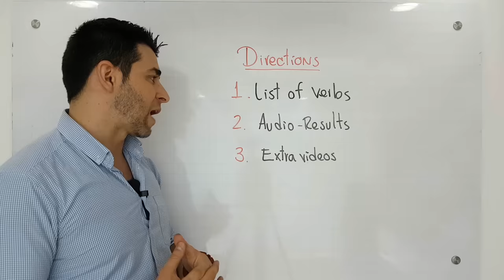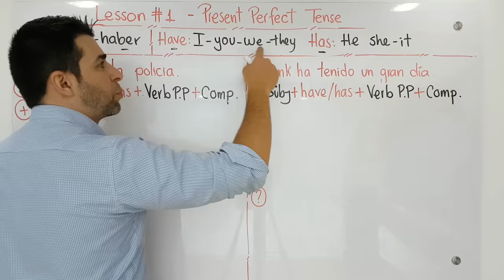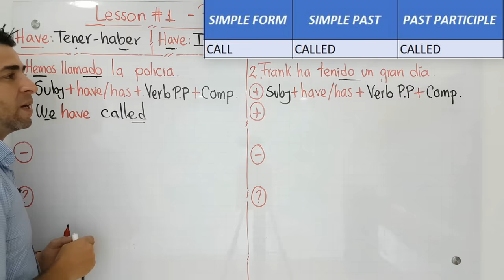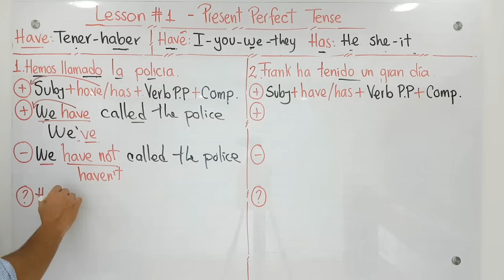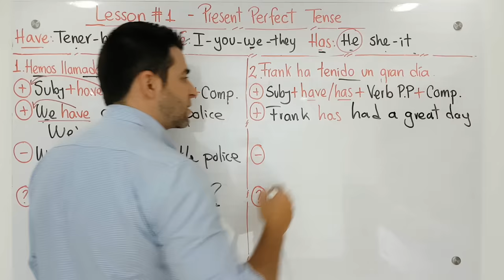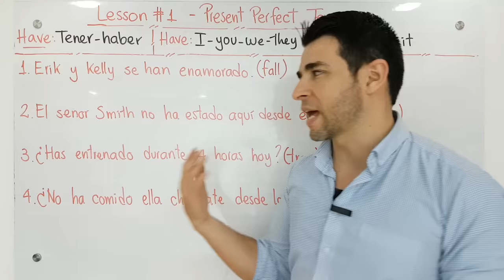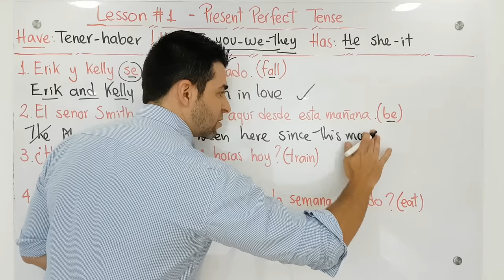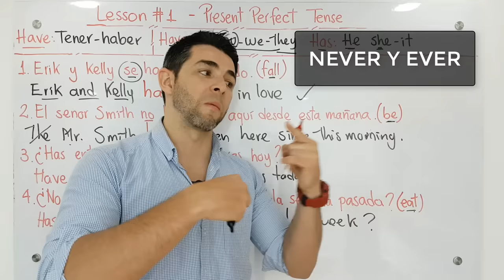Lección 1 - Tiempo Presente Perfecto, uso de HAVE y HAS - Listado de verbos | Curso inglés GRATIS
Te invito para que iniciemos completamente gratis este curso de inglés nivel Pre-Intermedio.

El día de hoy iniciaremos nuestro curso de inglés nivel pre-intermedio, subiremos un poco nuestro nivel y comenzaremos a ver temáticas un poco más avanzadas y hablando un poco más en inglés.

En la clase de hoy hablaremos del Presente perfecto. Aprenderás cómo usar este tiempo de una forma fácil teniendo en cuenta unos pequeños pero esenciales detalles. Te mostraré cuando usar HAVE y HAS en inglés y aprenderás a crear oraciones utilizando la lista de verbos más comunes en inglés.

Recuerda practicar al final de la clase. En este nuevo curso contaremos con la novedad de tener audio-results que nos ayudarán a mejorar nuestro listening y poder irnos acostumbrando mucho más a la pronunciación de algunas palabras.